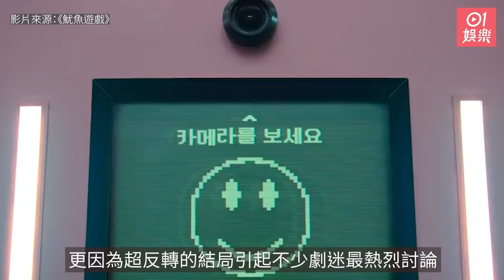【魷魚遊戲】你看不到的劇中細節 第一集已暗示有參賽者是不死之身！｜01娛樂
韓國Netflix原創韓劇《魷魚遊戲》（Squid Game／오징어 게임）上架一個星期，由影帝李政宰及朴海秀等人主演，終於登上全球戲劇排行榜冠軍，更因為超反轉的結局，引起不少劇迷最熱烈討論。

有網民看完整部劇之後再翻看一次，發現了不少之前未有發現的細節，例如男主角李政宰為何會被安排成為第456個參賽者、參賽者所玩的六個關卡究竟是什麼、以及誰是遊戲的終極Big Boss，其實一直有悄悄交代，只要細心一點可能就能夠察覺得到。現在帶大家看看那些你看不到的劇中細節，你又能發現幾多個呢？